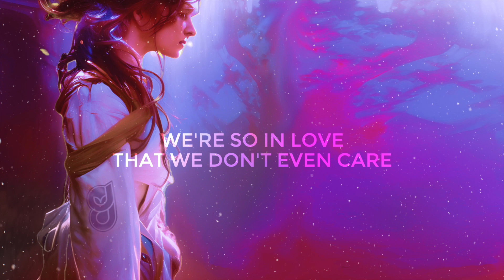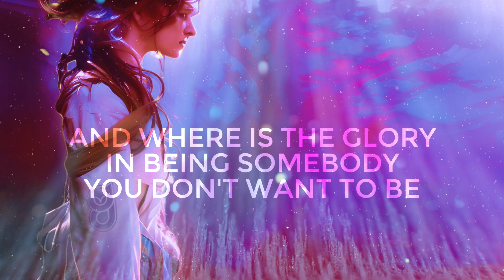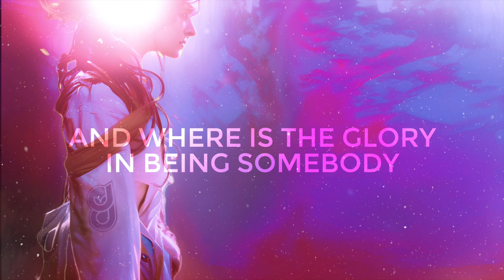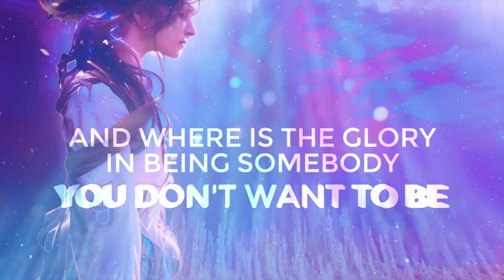Maydenfield "Somebody You Don't Want To Be" feat. Stephanie Myrum (Lyric Video)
⬇️ CONCEPT:

originally planned as half-CG work and half-camera work, a few complications in the build-up to release including my arm break re-directed our creativity, and led to a completely new storyline in the music video. for the lyric video, i decided to use the song artwork, and just allude a little to what the original video was going to be.

⬇️ ABOUT:

where is the glory
in being somebody you don’t want to be?

why do so many of us feel like we are just not enough? why do we feel we need to hide so much of ourselves?

this is the heart of the song's message, set against a melodic euphoric emotional progressive house track.
there can ✨always✨ be hope, however bleak.

⬇️ STREAM IT HERE:

(🎧)YOUTUBE MUSIC:
 • Album - Somebody ...

⬇️ CREDITS:
Lyrics: JJ Barrado
Vocals: Stephanie Myrum
Produced and mixed by Maydenfield
Mastered by Streaky

Video director: NeatTidy

⬇️ LYRICS:
“We fall away
We're so in love that we don't even care
And so we break away
Just leave the others far behind to stand and stare
Left unaware

There's no today
There's no tomorrow, and no yesterday
There's only us right here and now

And where is the glory
You know we're writing the story
I feel like we've waited our whole lives to see
Whoaaah
Whoaaah

Whoaaah
Whoaaah

We fall away
Reality no longer plays a part
We're two more lovers living through a single heart
Our work of art
Like perfect skies

And if I stand right here and close my eyes
There's nothing else
There's only you and me

Whoaaah
Whoaaah

Whoaaah
Whoaaah“